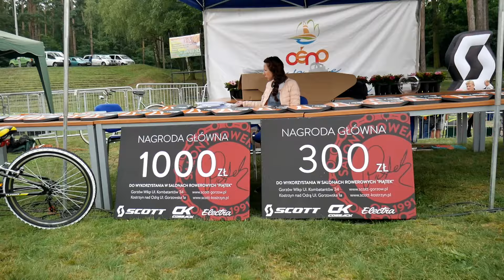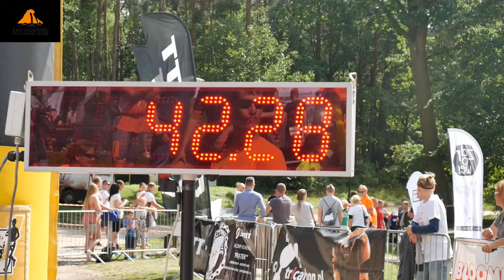OŚNO TRIATHLON WEEKEND 2017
Ośno Lubuskie po raz szósty stało się tymczasowo miastem triathlonu, lokując miasteczko startowe nad urokliwym jeziorem Reczynek.

Wydarzenie stanowi doskonałą okazję do spotkania się w gronie znajomych,  rywalizujących na świetnie przygotowanych i pięknych trasach.

Dystanse:

Sobota:
1/8 IM   475 m/ 22,5 km/ 5,25 km
1/4 IM   950 m/ 45 km / 10,55 km

Niedziela:
CROSSTRIATHLON: 300 m/ 11,5 km/ 2,5 km
SZTAFETA RODZINNA: 300 m/ 11,5 km/ 2,5 km

REALIZACJA VIDEO